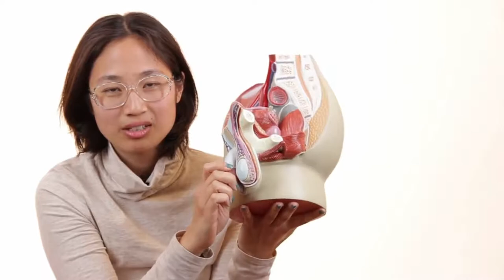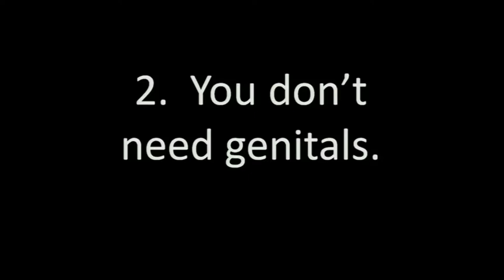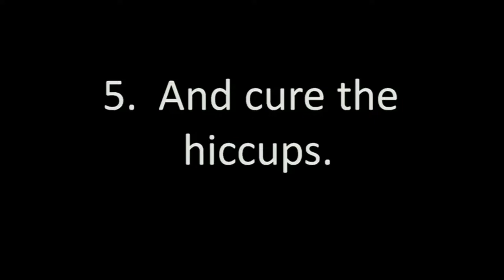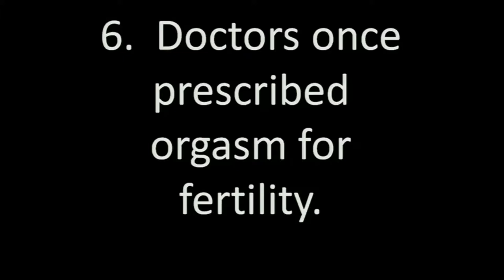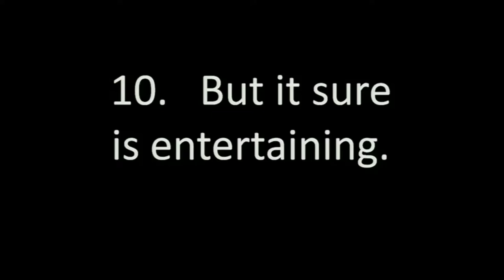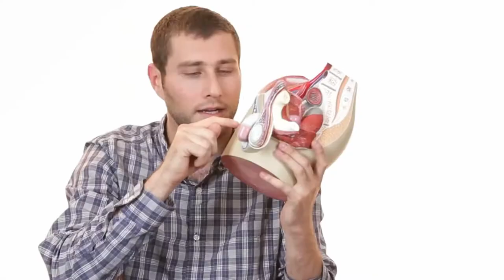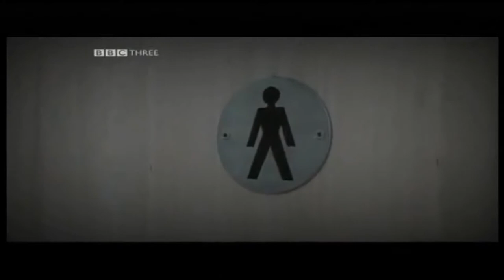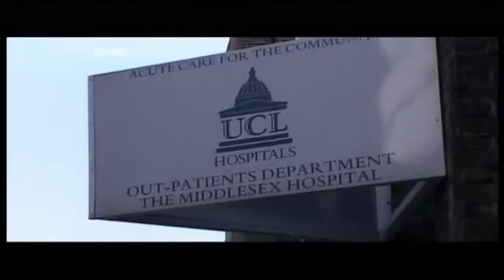Mostly Accurate Lectures Human Sexuality Anatomy - The Penis